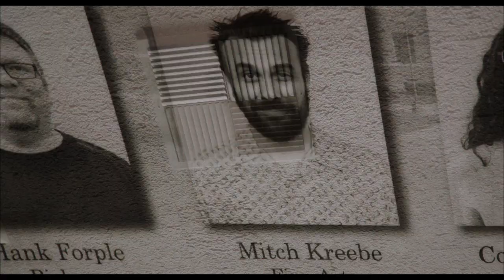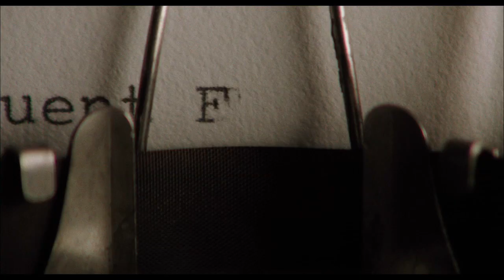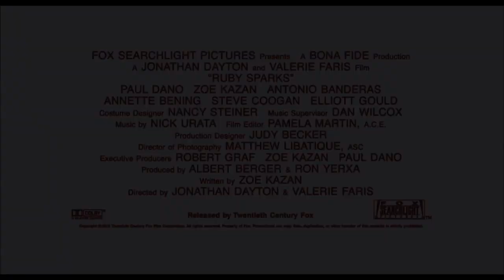Ruby Sparks - Official Trailer HD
Calvin (Paul Dano) is a young novelist who achieved phenomenal success early in his career but is now struggling with his writing -- as well as his romantic life. Finally, he makes a breakthrough and creates a character named Ruby who inspires him. When Calvin finds Ruby (Zoe Kazan), in the flesh, sitting on his couch about a week later, he is completely flabbergasted that his words have turned into a living, breathing person.

Starring Paul Dano, Zoe Kazan, Steve Coogan, Elliott Gould and Deborah Ann Woll.
Directed by Jonathan Dayton and Valerie Faris.